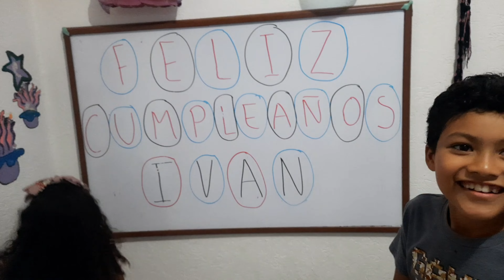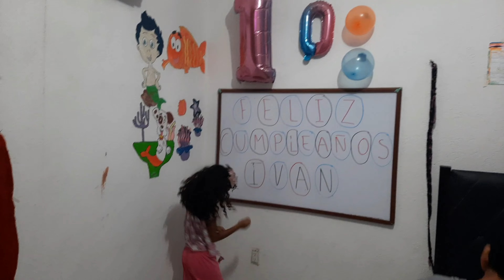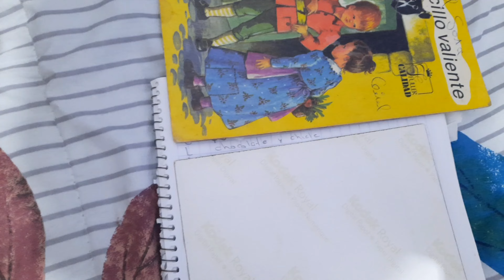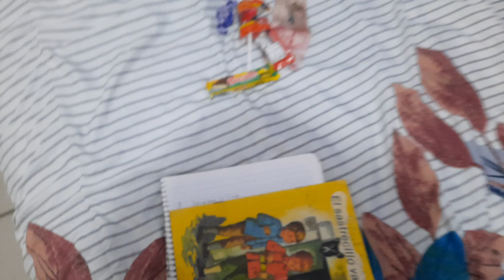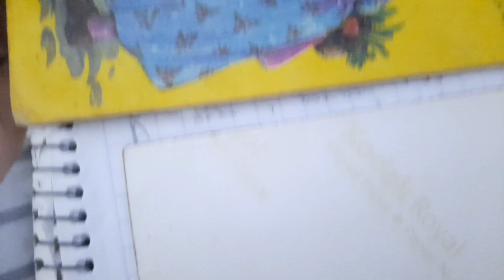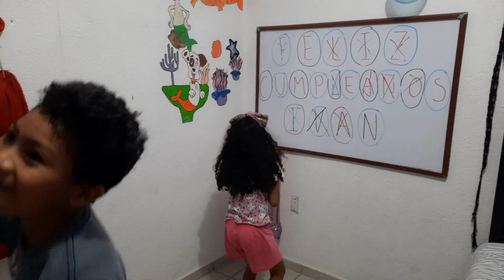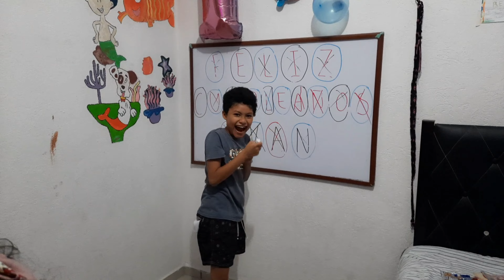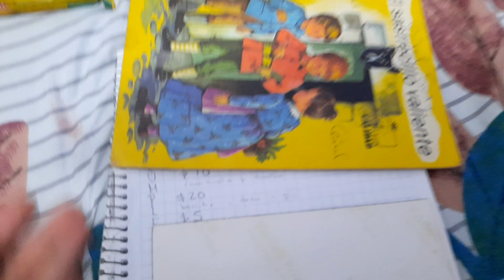happy birthday challenge | retos y juegos divertidos para cumpleaños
Festejamos el cumpleaños número 10 de Ivan haciendo un divertido reto para ganar dulces y dinero 💰.

Escríbenos en nuestra página de Facebook